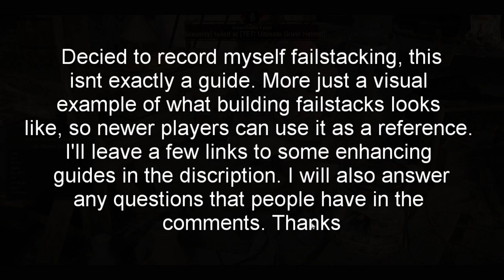BDO What parts of fail stacking looks like / How I fail stack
Are you a newer player who has a little bit of an idea how to fail stack, but not sure if you are doing it correctly? Well feel free to use this video as a cross reference to make sure you are on the right track.